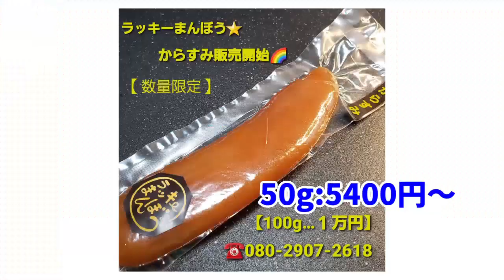【からすみCMソング】第5弾｜ラッキーまんぼう☆｜愛と平和の啓蒙/Enlightenment of Love and Peace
ラッキーまんぼう☆リットリンク